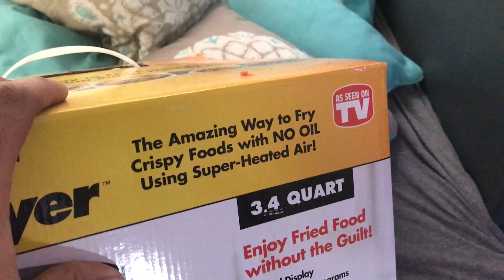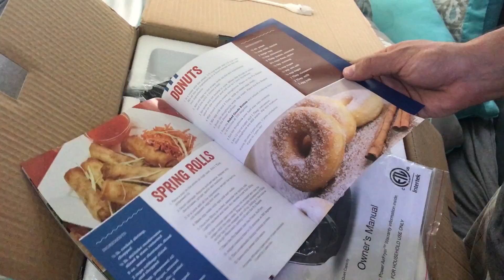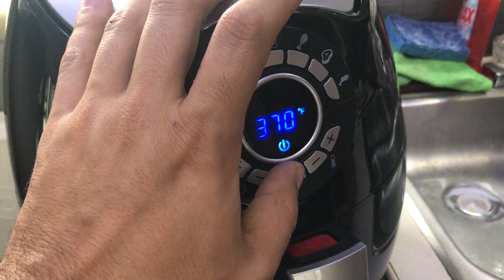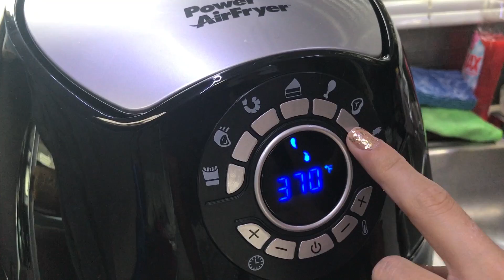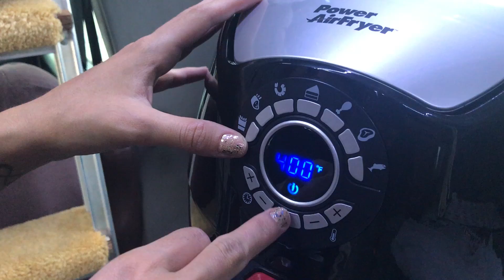SEGUNDO BANQUETE NO MOTORHOME - TESTANDO AIR FRYER DA TV I EP68TEMP02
SERÁ QUE A AIR FRYER FUNCIONA COMO NA PROPAGANDA DA TV?
Bem, a gente não tem mais conseguido ir na academia porque desse lado dos EUA não tem quase nenhuma unidade da rede que a gente faz parte mas mesmo assim estamos tentando segurar um pouco a onda no que se refere a alimentação.
Desde que chegamos nos EUA a gente está tentando guardar uma grana para comprar a Air Fryer da Philips mas a real é que toda hora tem um imprevisto novo. Um pneu furado, um vidro quebrado, um aquecedor para arrumar que se a gente ficar planejando muito acaba não fazendo nada!
Encontramos a Air Fryer do programa de televisão em promoção no wallmart e resolvemos arriscar.
Será que funciona?
Pega um lugar na mesa que o almoço já está saindo!